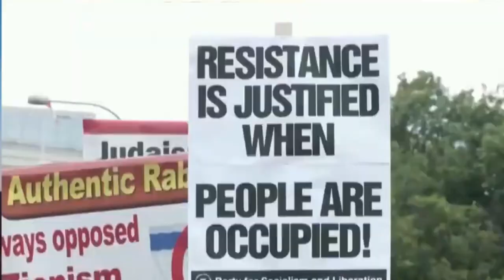Presidential Power Play: Netanyahu's Bold Move in Congress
Netanyahu: The President Of The United States Of America!
Deconstructing Netanyahu's Speech at the Congress.